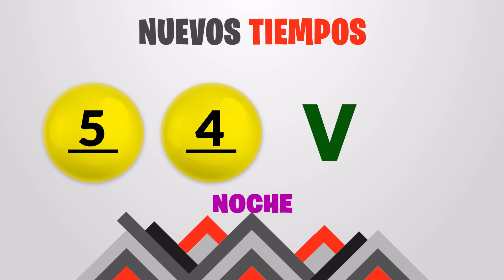Sorteo 7:30PM Nuevos Tiempos y 3 Monazos Medio día del domingo 19 de febrero del 2023